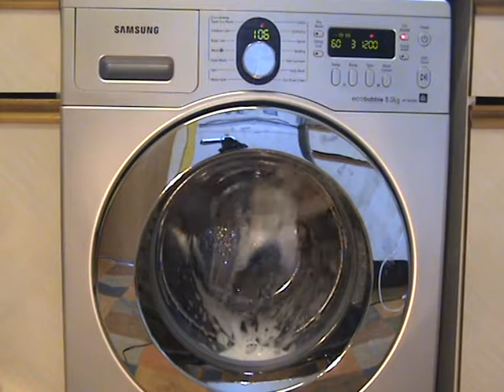Samsung Ecobubble, Synthetics 60 2/7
In this video:
The continuation of the main wash